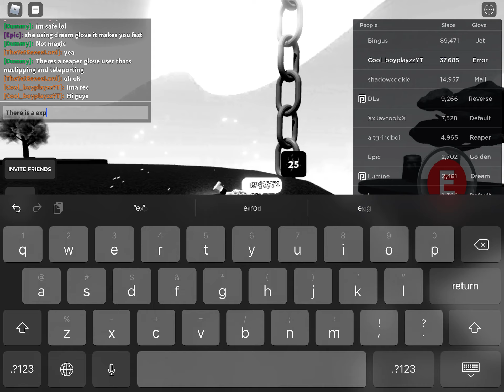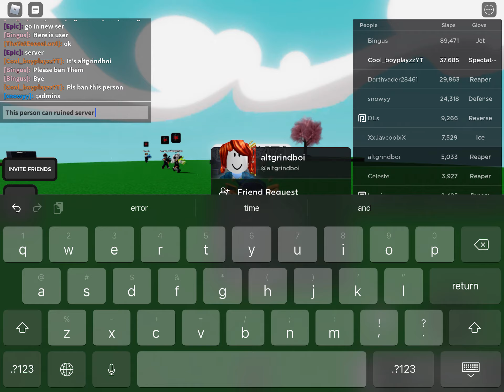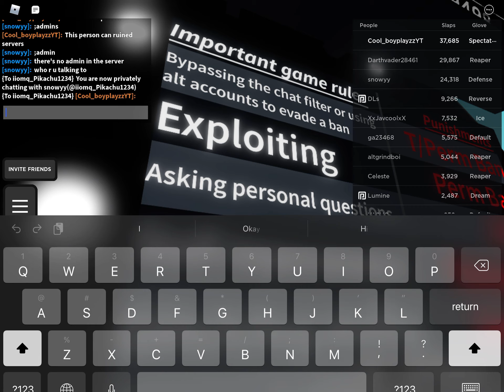Someone hacking in slap battles! Admins please help!